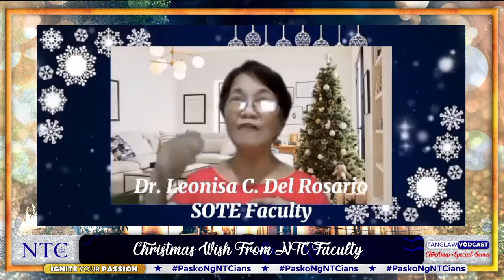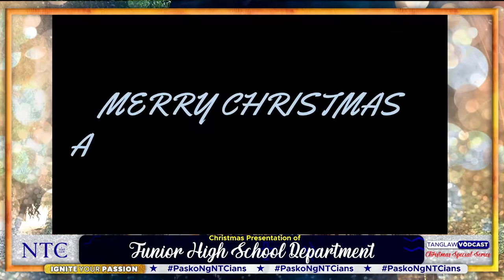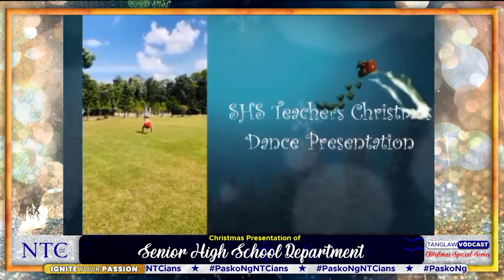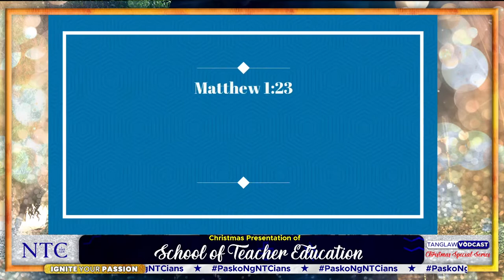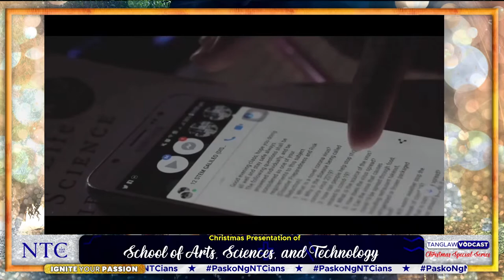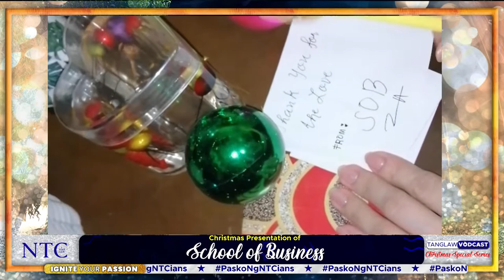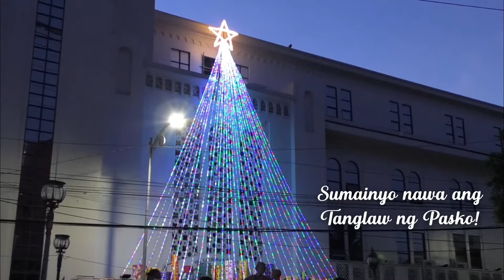Tanglaw Vodcast: Christmas Special Series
To bring Joy, hope, and love as we celebrate Christmas let us watch the Tanglaw Christmas Special!